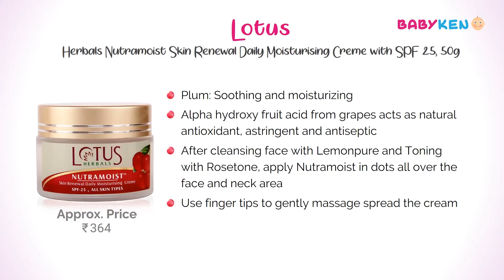10 Best Face Creams for Winter in India with Price | Day & Night Winter Skin Care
Great Summer Sale Deals Buy products across Home, Kitchen, Garden, Furniture, Sports and more now online at Amazon India All Beauty Blockbuster Deals Deals on T-shirts, Dresses & more Great Republic Day Sale - Check Best Deals Friends, Check Live Sale & Today's Deals for You in Great Indian Festival
List of Top 10 Best Selling Face Creams for Winter available in Market.

Product Listed here are...

1. Nivea Soft Light Moisturising Cream

2. Lakme Peach Milk Moisturizer SPF 24 PA Sunscreen

3. Nivea Creme

4. WOW Fairness SPF 20 PA++ No Parabens and Mineral Oil

5. Lotus Herbals Nutramoist Skin Renewal Daily Moisturising Creme with SPF 25

6. Himalaya Nourishing Skin

7. MCaffeine Shea Butter Caffeine Cold Cream

8. Biotique Bio Saffron Dew Youthful Nourishing Day Cream For All Skin Types

9. Olay Moisturizing

10.Fair and Lovely

Related Questions...
1. Which is the best moisturizer to apply on winter?
2. Which is the best cream for dry skin in winter?
3. What is the best cream for skin, especially for the winter?
4. What are the best moisturizers for your face?
5. What creams should be used by men during winters?